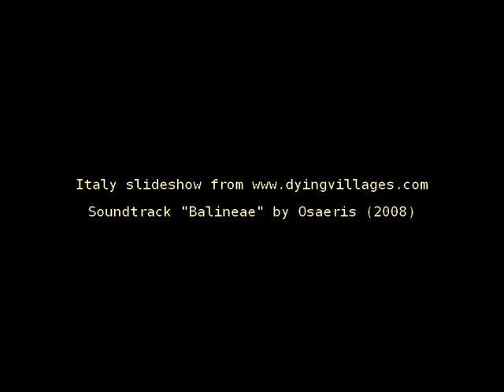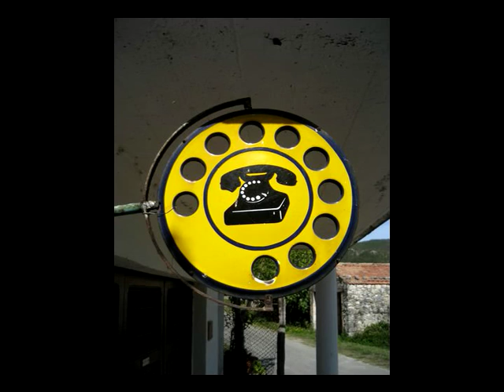osaeris - "Balineae" (2008)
Photos by Tom Pow Some other music of mine is